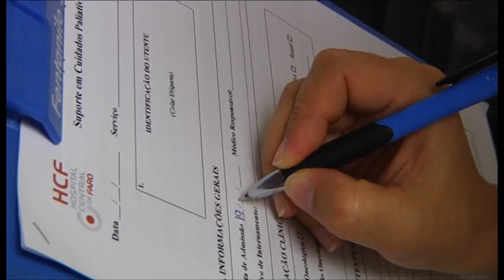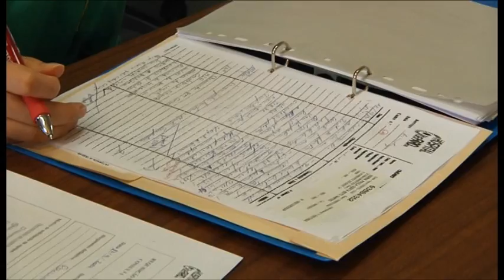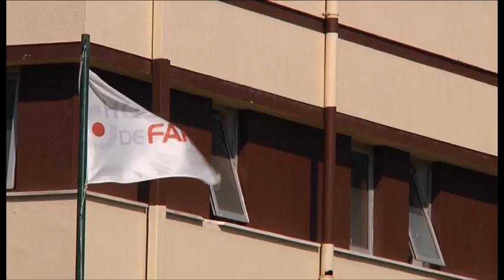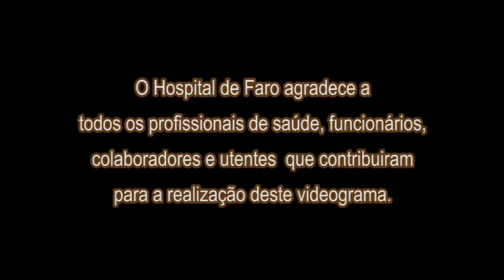Diferenciação e Humanização dos Cuidados de Saúde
Apresentação da Equipa Intra Hospital de Suporte em Cuidados Paliativos do Hospital de Faro.